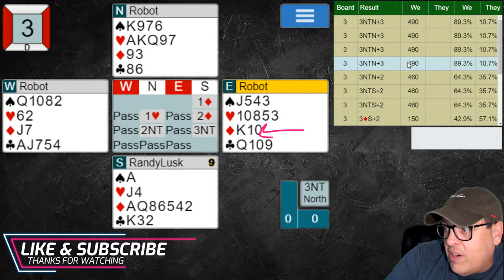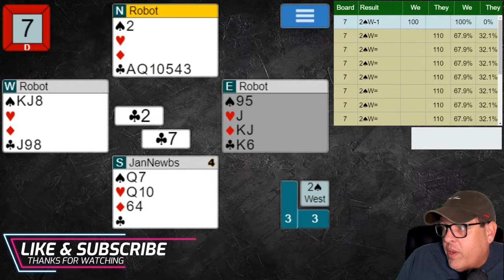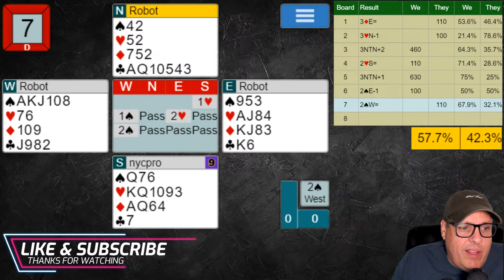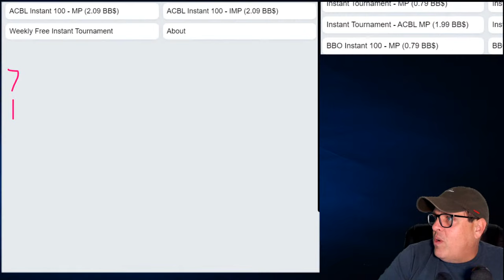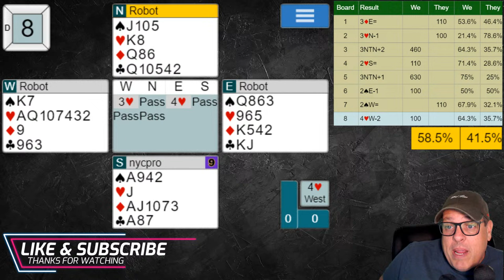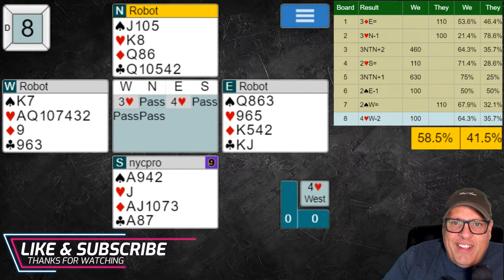The Wednesday Morning Tournament #201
"THE BEST HOUR IN BRIDGE"

Watch as Rob and Gavin take on the robots in this weekly matchpoint tournament.

Make your decisions along with them and see if you can help them win!

See you at the table :)